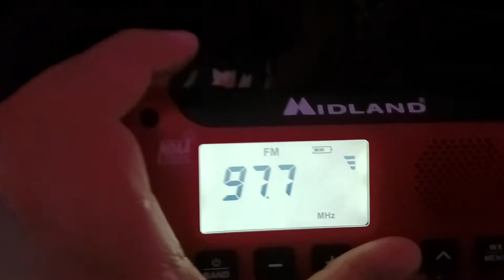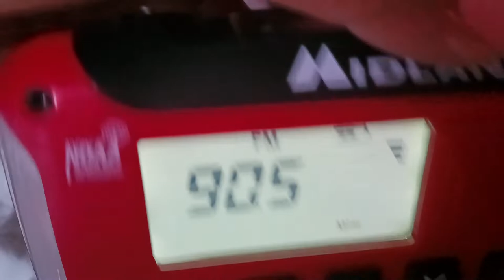eas #12 required monthly test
here are the tv and radio stations that have been tested:

comcast xfnity
97.7 latino FM WTYQ
96.9 WINK FM
and
90.5 WGGM FM (bad qulity)